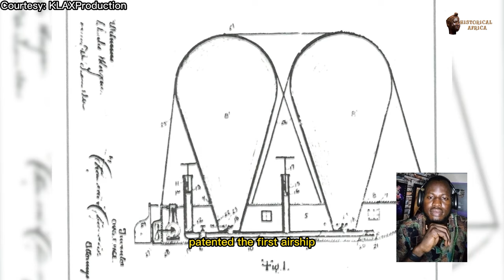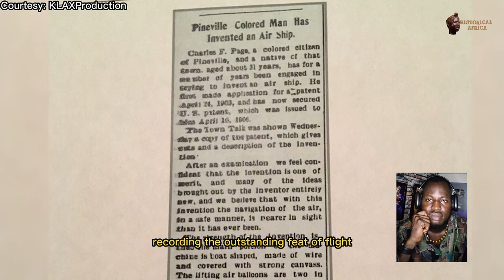The Black Aeronaut Who Soars High in the Sky Before the Wrìght Bròthers.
When names like Orville and Wilbur Wright are mentioned, the beginning of aviation is often the thought that follows. But history is
changing, and it may be time to introduce another name into the conversation. Meet Charles Frederick Page

Meet Charles Frederick Page, a black man born into slavery that taught himself how to read and write. But more impressively
according to Local Historian Michael Wynne patented the first airship.

“It’s a story that truly is unbelievable and not only unbelievable that it happened, unbelievable that it’s being ignored until 2023.”

Long before the Wright brothers became synonymous with human flight, there was a visionary whose dreams of the sky remain
unsung in popular history. Charles F. Page, an inventor from a humble background, was captivated by the idea of soaring above the
clouds. The son of a carpenter, Page grew up in an America pulsing with the beat of the Industrial Revolution, a time ripe for
 innovation and bold thinkers.

It is important to emphasize that we do not aim to infringe upon any copyrights or intellectual property rights. The materials used in
our content are chosen with respect to their relevance and contribution to the educational value of our videos.

of such rights holders, and you have concerns or objections regarding the inclusion or use of specific content, we invite you to reach

 We are committed to addressing any legitimate concerns promptly and finding an amicable resolution to ensure fair and respectful
treatment of all parties involved."